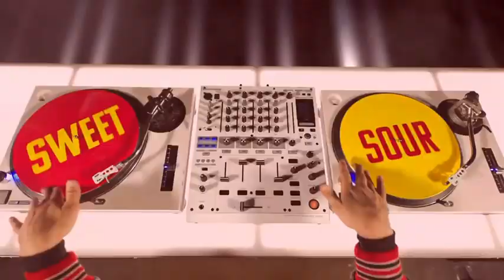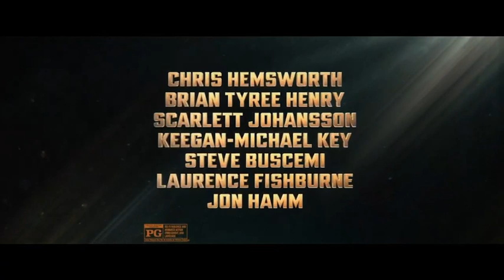Nickelodeon US Commercial Break (01/09/2024)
Fuck COPPA & Youtube Kids